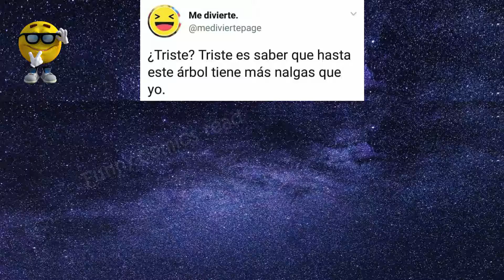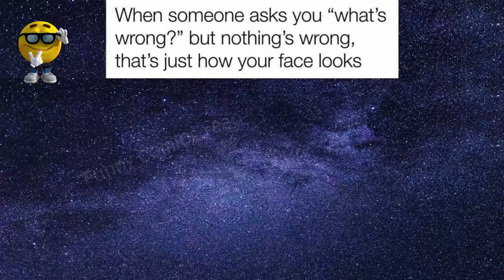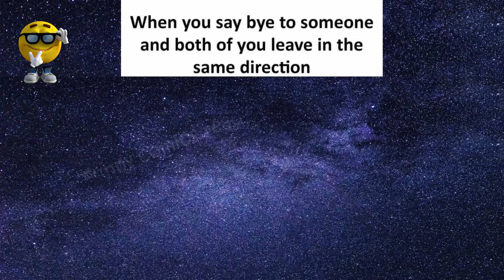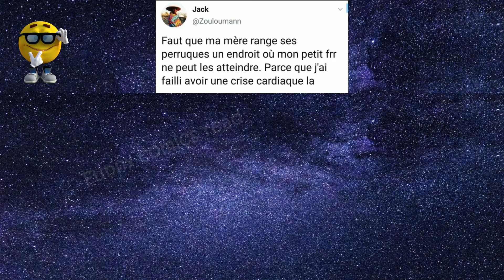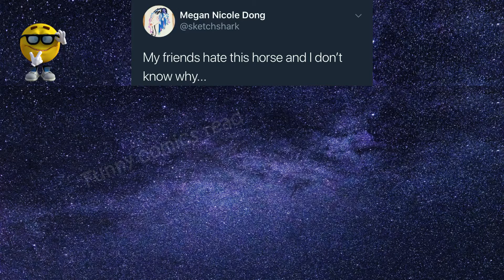How to dank memes V14 _ 2020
Hope you enjoyed the video!!
This is the Channel where we regularly post Funniest, Hilarious and mind refreshing Pictures related to anything. And I read this text picture and try to entertain you.
We have a lot of funny and interesting picture & videos that can keep you laughing for all day.
We try our best to provide you with satisfaction and pleasure.

We want to be the best Funny and hilarious Photo Channel On YouTube.
Note.

Search keyboard.